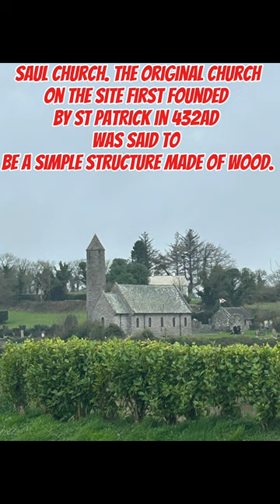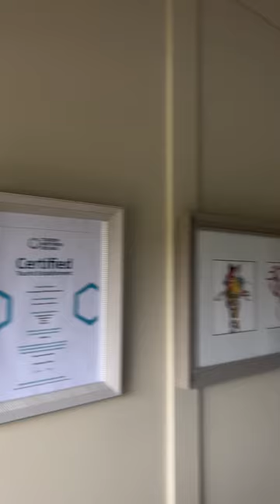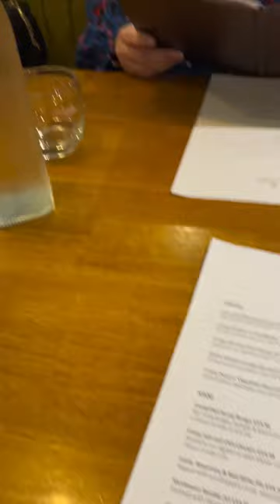Saul Lodges & The Barn Countryside Bar & Kitchen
Short video of our night away in Saul Co.Down.